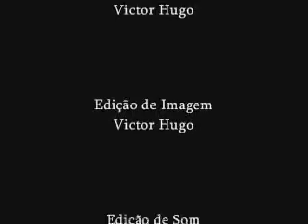ElastriX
Video containing a small collection of effects with a ring and an rubber band. Great and suitable effect for any hour and place.
Victor Hugo
Do you like Magic, origami and Drawings?
and see my amateur videos!